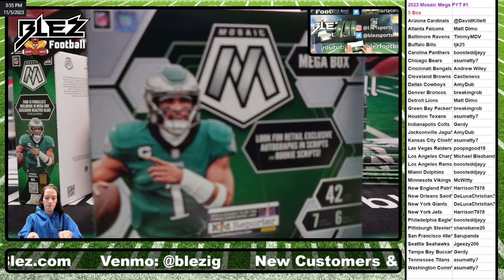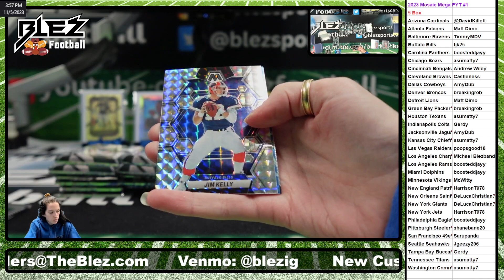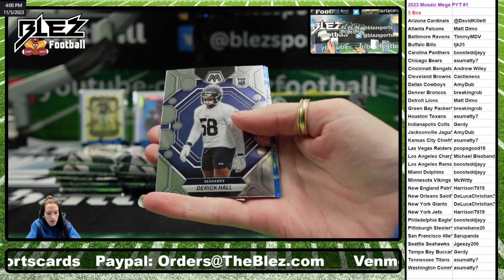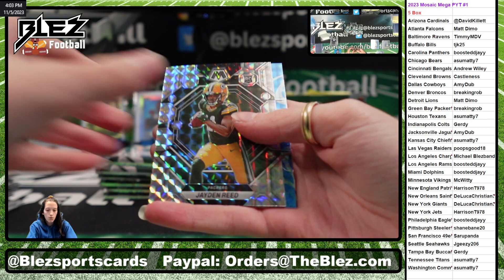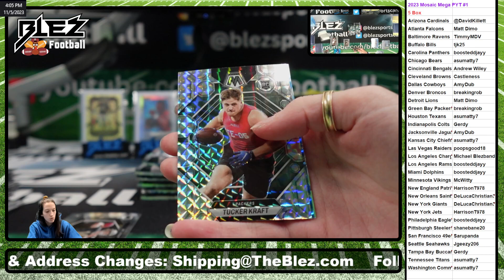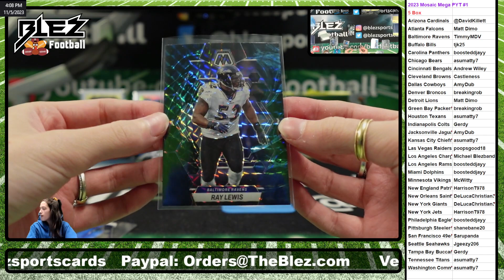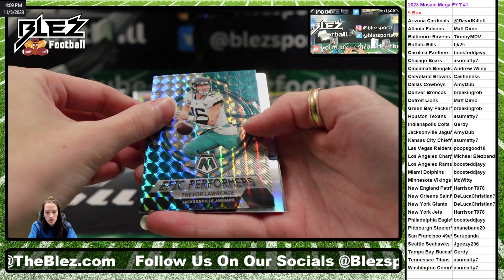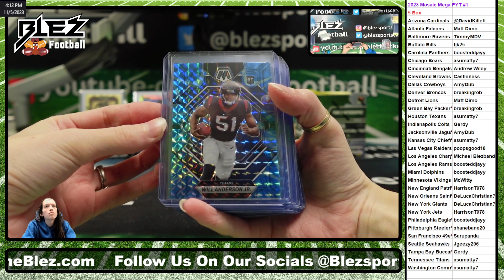2023 Panini Mosaic Mega Box 5 Box Break #1 Pick Your Team